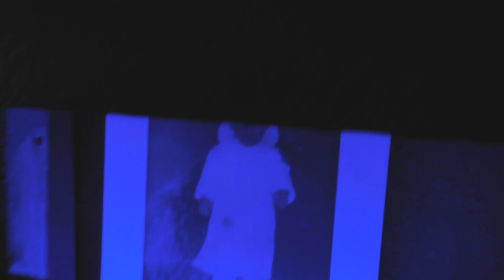أقوى رد على تصريحت نائب آلقذافي الذي فجر قنبلة حول قضية الصحراء المغربية و الحسن الثاني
Wahtaspp:
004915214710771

 :وصف تعريفي لقناة يوسف لاين
قناة يوسف لاين قناة تهتم بأمو المغرب أو
maroc
كما يحلو لجيراننا في الجزائر ان يسمونا
أهتم
بالقضايا الوطنية
و على راسها قضية الصحراء المغربية
من خلال عدة طرق
وعلى ٍ رأسها الكوميدية
و الافلام
و السكيتشات
نكت
maroc
maroc akhbar
maroc live

maroc akhbar bdarija